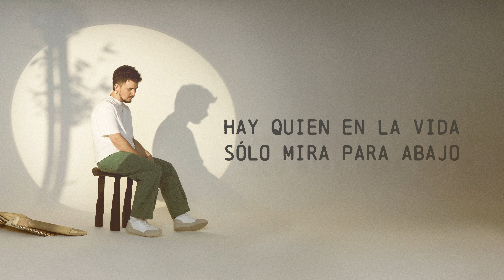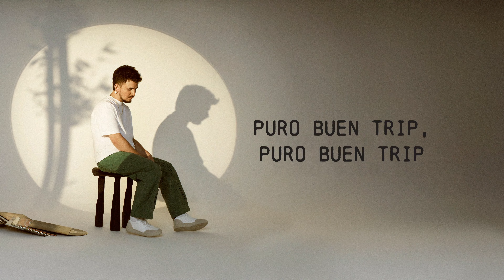Caztro - puro buen trip (Letra / Lyrics)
Music video by Caztro performing puro buen trip (Letra / Lyrics). (C) 2024 Sony Music Entertainment México, S.A. de C.V.